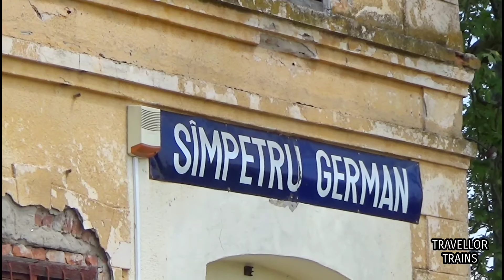Trenuri în halta Sânpetru German - Episodul 3 (Linia 216: Arad - Periam - Vălcani)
EN: Trains in Sânpetru German station - Episode 3 (Line 216: Arad - Periam - Vălcani)